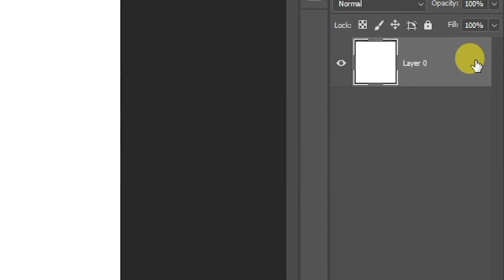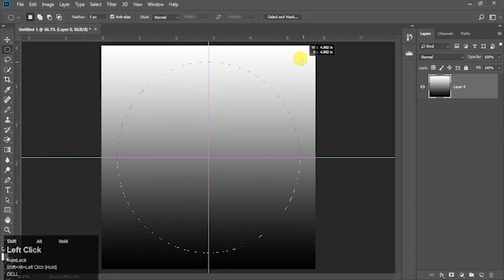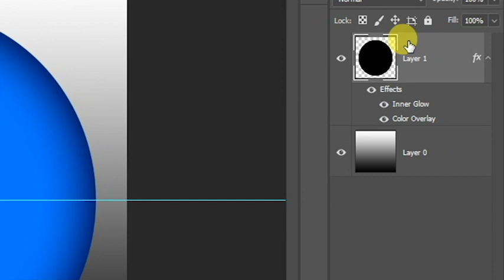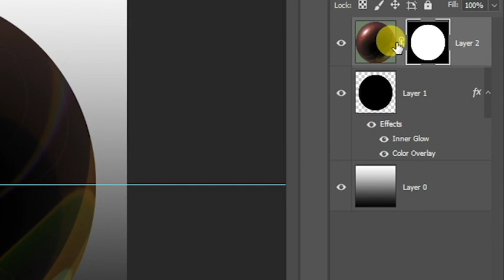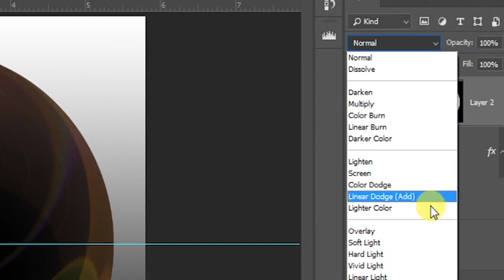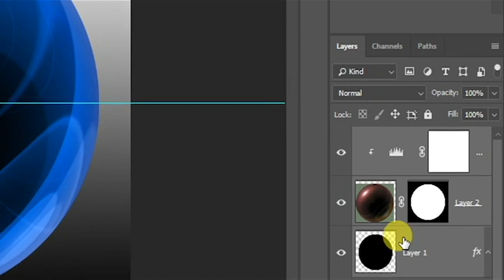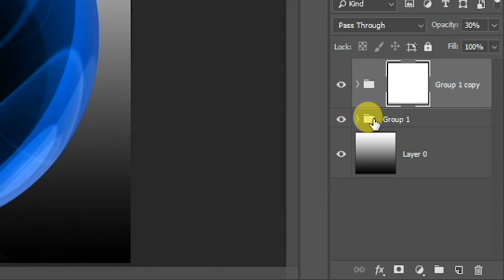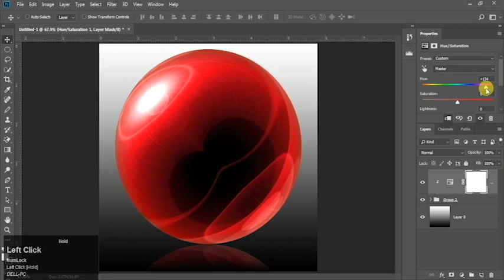How to Create a Colorful Glass Ball With Reflection in Photoshop .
How to Create a Colorful Glass Ball With Reflection in Photoshop .This Tutorial Showing How to Create a Colorful Glass Ball or Crystal From Scratch in Photoshop.